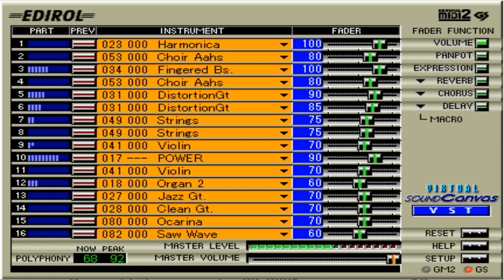【MIDI】JoJo's Bizarre Adventure: Golden Wind | Daisuke Hasegawa - Traitor's Requiem | DOOM-Styled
Data by Yamaha Corporation